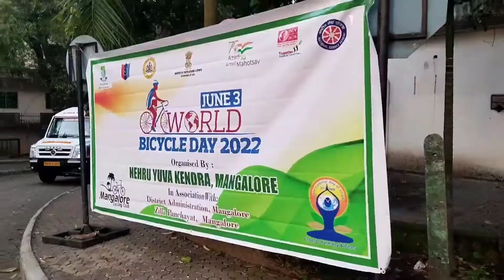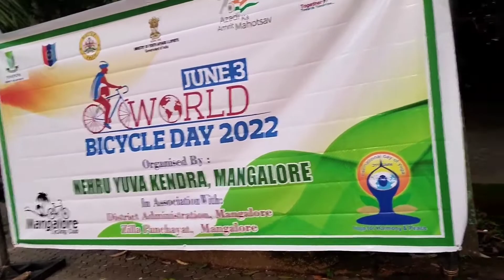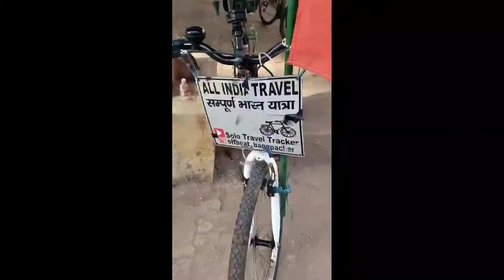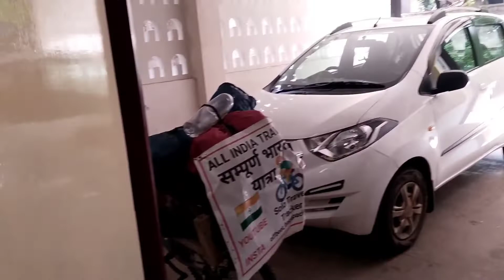World Bycycle day special Ride // All INDIA TOUR ON CYCLE 🚴 WITHOUT MONEY FOR PLANT TREES, SAVESOIL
Support me for planting trees
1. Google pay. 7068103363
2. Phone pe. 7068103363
3. UPI ID. pk7068103@oksbi

10 States, 2 countries and 1 UT
18105 + km Ride
Days 198 Completed

all over India ride
All india ride on cycle without money
up to all india
up to all india ride on cycle without money
all india ride on cycle
Puducherry cycle vlogs
Puducherry solo vlogs
Puducherry solo ride on cycle 🚴
without money travel
how to travel without money
all india tour without money
up to all india on cycle
up to all india ride on cycle
up to all india on cycle without money
up to all india tour
up to all india tour on cycle without money
up to Kanyakumari
up to Kanyakumari on cycle
up to Kanyakumari on cycle without money
Kanyakumari to Jammu Kashmir
Kanyakumari to Jammu Kashmir on cycle
Kanyakumari to Jammu Kashmir on cycle without money
up to Rameshwarm
up to Rameshwarm on cycle without money
up to Rameshwarm on cycle
up to Ladakh
up to Ladakh on cycle
up to laddakh on cycle without money
up to Jammu Kashmir
up to Jammu Kashmir on cycle
up to Jammu Kashmir on cycle without money
up to  Madurai
up to Madurai on cycle
UP to Madurai on cycle without money
Madurai to Rameshwarm
Madurai to Rameshwarm on cycle
Madurai to Rameshwarm on cycle without money
Madurai to Kanyakumari on cycle
Madurai to Kanyakumari
Madurai to Kanyakumari on cycle without money
Chennai to Kanyakumari
Chennai to Kanyakumari on cycle
Chennai to Kanyakumari on cycle without money
Chennai to Rameshwarm
Chennai to Rameshwarm on cycle
Chennai to Rameshwarm on cycle without money
Tamilnadu to all india ride on cycle
Tamilnadu to all india ride
Tamilnadu to all india ride on cycle without money
Tamilnadu to all india tour
Tamilnadu to all india tour on cycle
Tamilnadu to all india tour on cycle without money
Tamilnadu to laddakh
Tamilnadu to laddakh on cycle
Tamilnadu to laddakh on cycle without money
Tamilnadu to Jammu Kashmir
Tamilnadu to Jammu Kashmir on cycle
Tamilnadu to Jammu Kashmir on cycle without money
Rameshwaram to Kanyakumari
Rameshwaram to Kanyakumari on cycle
Rameshwaram to Kanyakumari on cycle without money
Kanyakumari to laddakh
Kanyakumari to laddakh on cycle
Kanyakumari to laddakh on cycle without money
UP to Nepal
UP to Nepal on cycle
UP to Nepal on cycle without money
UP (Uttar Pradesh)
Hindi vlogs
in Hindi vlogs
cycle vlogs in hindi
cycle vlogs
cycle Hindi vlogs
Pradeep Kumar
Pradeep Singh
Pradeep Yadav
Solo Travel Tracker
Uttar Pradesh to all india ride on cycle
Uttar Pradesh to all india ride on cycle without money
cycling tour
bycycle tour in India
all india cycling
all tour zero balance
all india tour in 300 rs
all india tour in 140rs
Pradeep Kumar
Pradeep
Pradeep Singh
cycling tour 2022
all india cycling 2022
all india tour on cycle in 100 rs
k2k
Kashmir to Kanyakumari
k2k on cycle
bharat yatra on cycle
up to Kerala
up to Kerala on cycle
up to Kerala on cycle without money
Munnar
Munnar top station
Kochi
Kashmir to Kanyakumari on cycle
Kashmir to Kanyakumari on cycle without money
UP to Kashmir
UP to Kashmir on cycle
UP to Kashmir on cycle without money